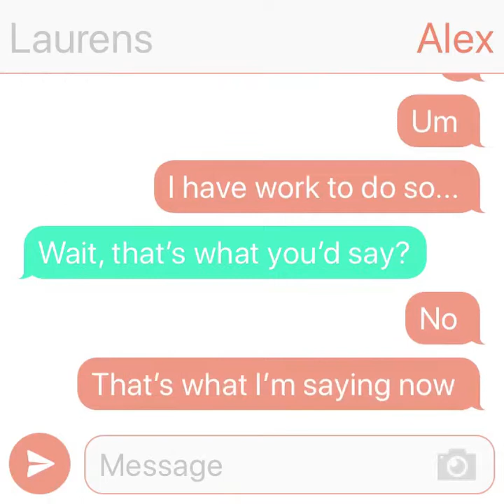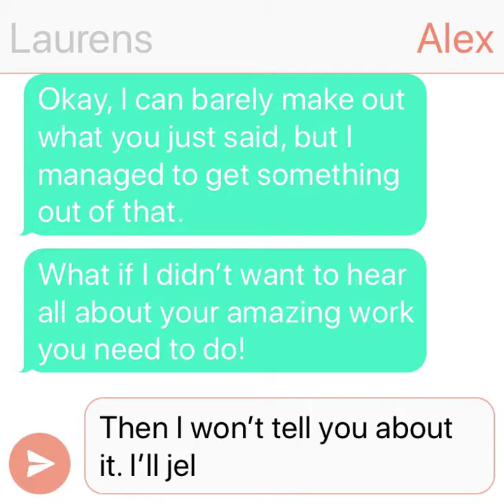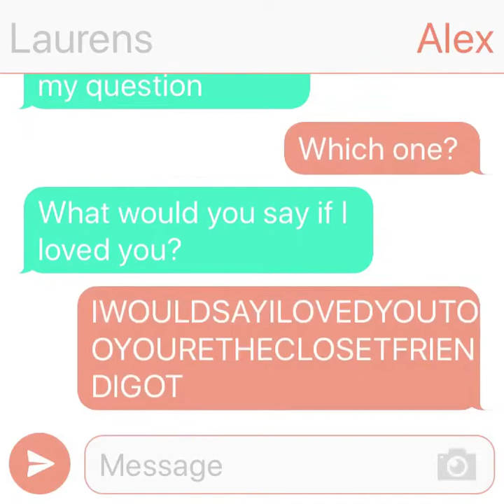LAMS THE BEGINNING OF SOMETHIN NEW! :D